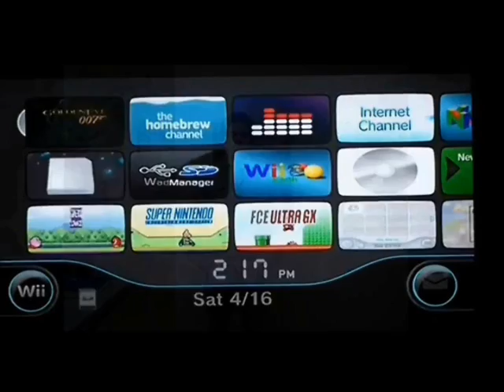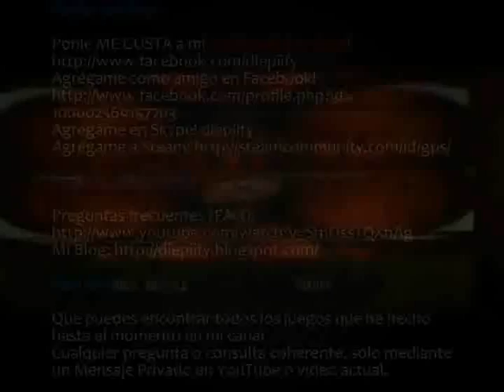Half-Life 2: Episode Two - Episodio 16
En este episodio estaremos empezando o completando los siguientes capítulos:

Capítulo 5 (Chapter 5):  Bajo el Radar (Under The Radar):

En este episodio nos encontraremos con Dog y una Strider peleando cerca a un riachuelo. Esta escena sale en el segundo Trailer del juego y es muy épica. Pronto estaremos llegando así a White Forest porfin. Nos encontraremos con Eli Vance, Magnusson y Dr. Kleiner. Finalmente Magnusson nos mandará hacer un trabajito.

Capítulo 6 (Chapter 6): Las Enemistades Peligrosas (Our Mutual Friends):

Este capítulo trata de nuestro llegar a White Forest y al silo donde están escondidos nuestro compañeros. Lamentablemente los Combines se dieron cuenta de la guarida, así que será hora de actuar y no dejarlos pasar. En pocas palabras, defender la zona hasta lanzar el cohete.

CONÓCEME MEJOR!